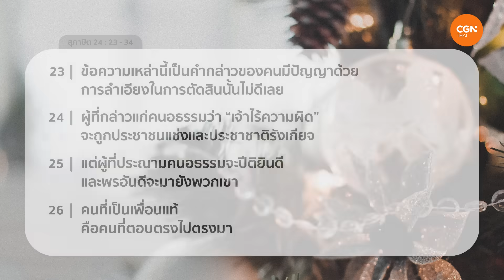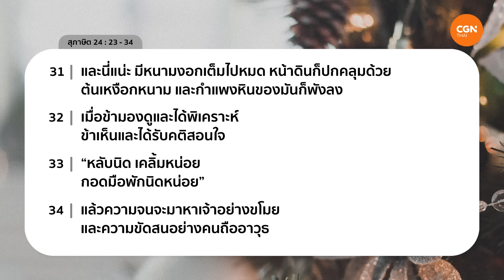14/12/2023 เฝ้าเดี่ยว | สุภาษิต 24:23-34 “การตัดสิน-การแก้แค้น-บ้านที่มั่นคง” | อ.พรสรวง จิตต์แจ้ง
การตัดสิน-การแก้แค้น-บ้านที่มั่นคง

 ในสังคมทุกวันนี้เราเห็นถูกเป็นผิด เห็นผิดเป็นถูก แล้วเราควรมีท่าทีอย่างไร ?
จะอยู่ร่วมสังคมเพื่อเป็นแสงสว่างได้อย่างไร ?
พระธรมมตอนนี้ให้คำตอบกับเราในการปฎิบัติตาม

มาร่วมเฝ้าเดี่ยวด้วยกันในรายการ Living Life กับอ.พรสรวง จิตต์แจ้ง ในพระธรรมสุภาษิต บทที่ 24 ข้อ 23 ถึง 34